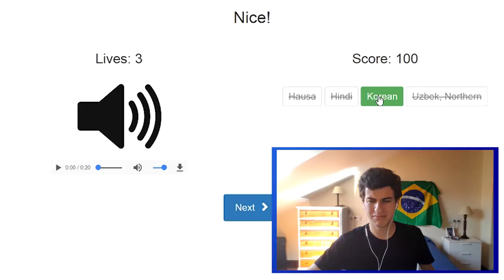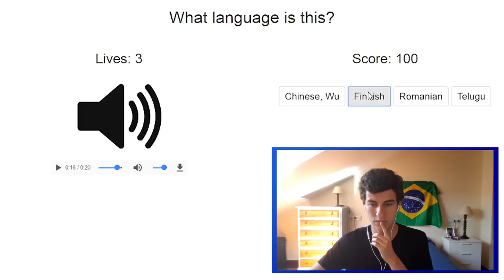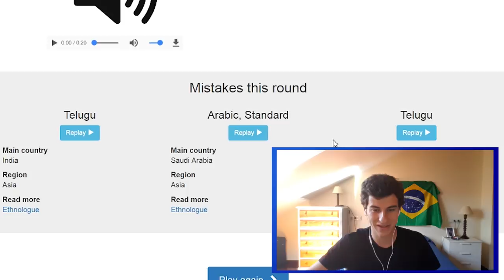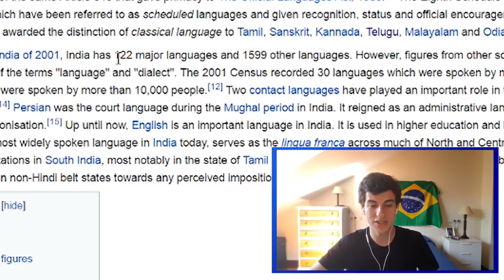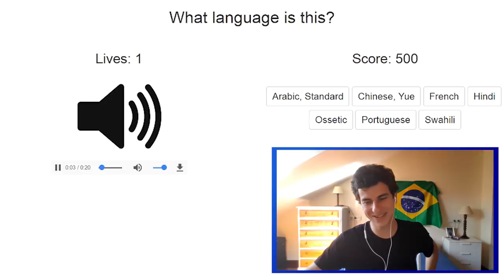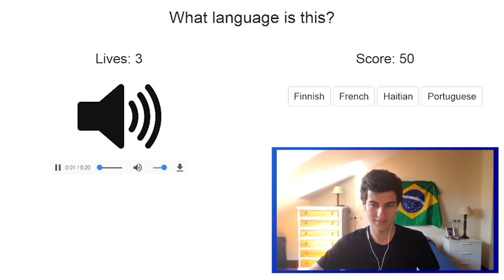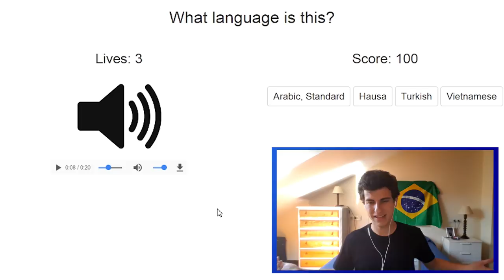IMPOSSIBLE QUICKFIRE ROUND! | Guess the Language Challenge (English with subtitles)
Welcomeeeee to a new video!!

This week I'm back with another 'Guess the language'. I guess one day I'll be really good at this game, but for now...this is what I can do